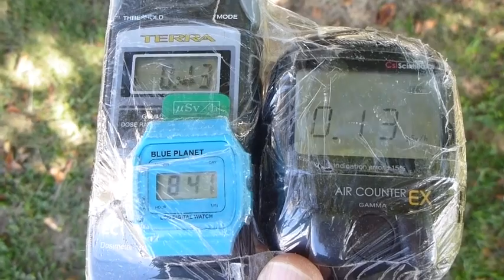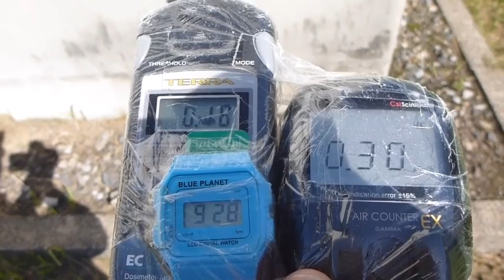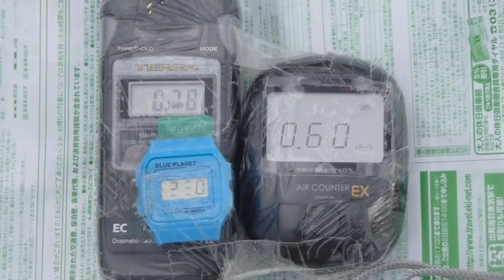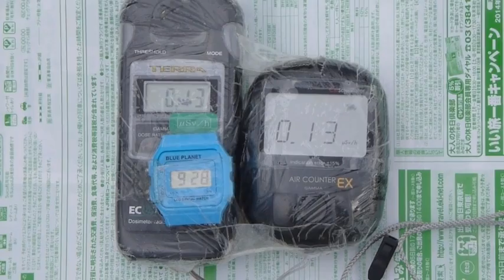Fukushima Nuclear Accident 千葉・海自・下総基地の放射線測定20130928